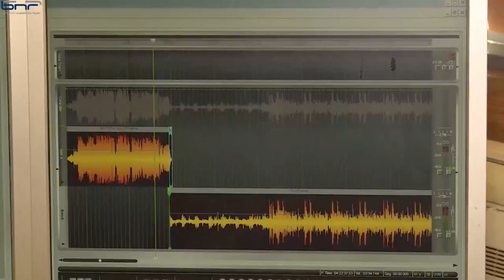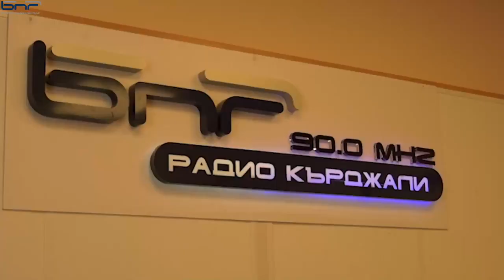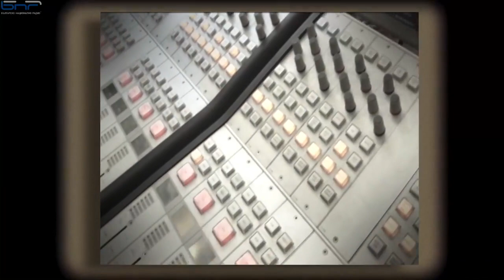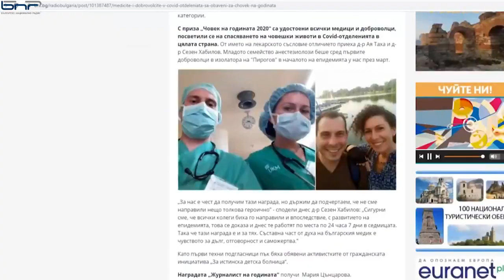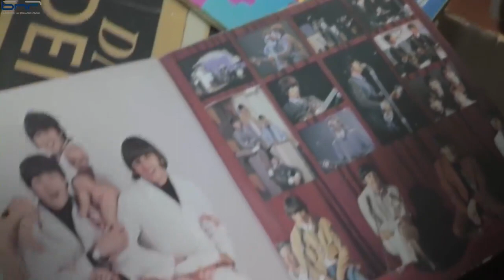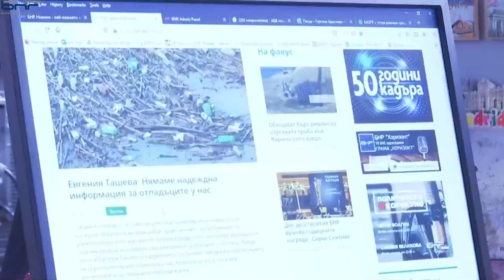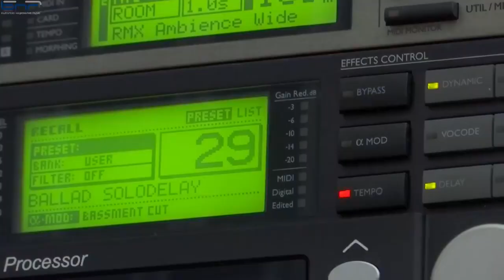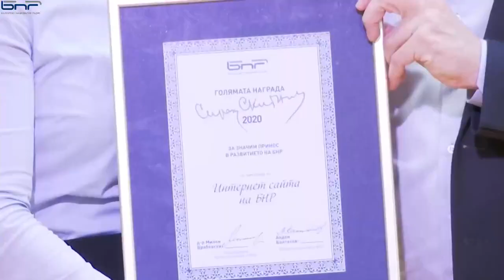Сирак Скитник - Годишни награди за 2020